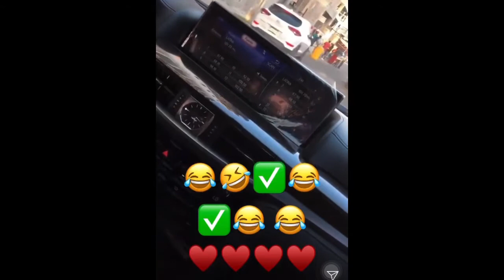El Alfa El Jefe le tira PUYA a Rochy RD / El Alfa le regala JEEPETA 2020 a Black 😱